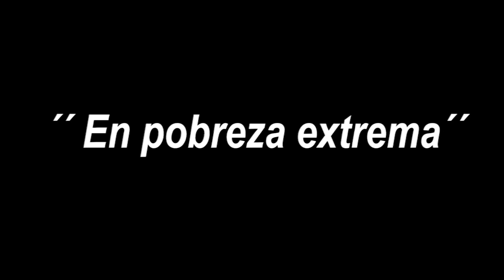Reportaje para NTN: “En la pobreza extrema”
En lo más profundo del municipio de Pimentel, provincia Duarte, se observa la terrible realidad de la familia Rodríguez-Méndez, que vive en la más profunda de las miserias.

En un cuarto oscuro cargado de viejos ajuares, llenos de esperanza con el deseo de mejorar su calidad de vida, conviven doce miembros de una familia en una pequeña enramada en precarias condiciones.

Las imágenes desgarradoras muestran  como subsisten a las inclemencias del tiempo, en total olvido, sin ayuda alguna de las autoridades  o cualquier mano solidaria que fije su mirada